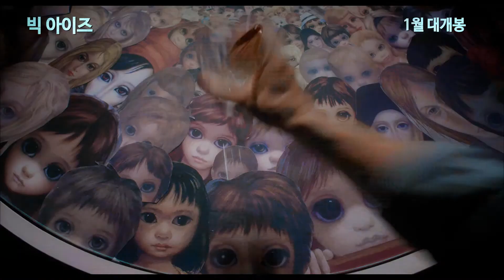[빅 아이즈] 메인 예고편